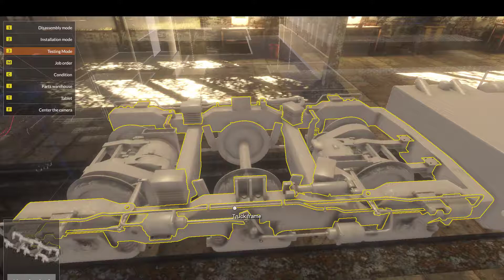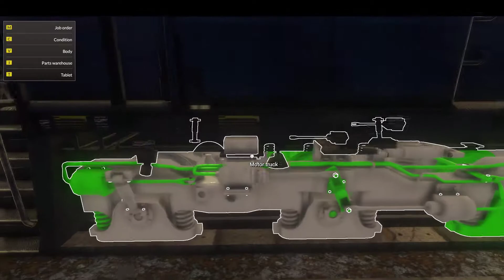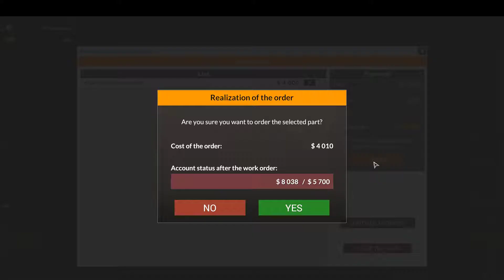Train Mechanic Simulator ~ Tractam o locomotiva !